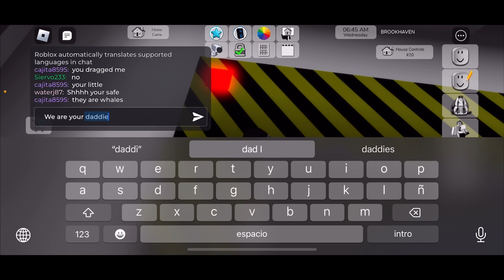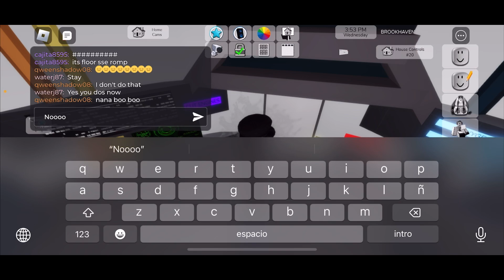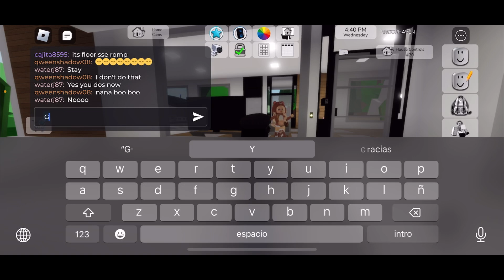Kidpapping kids | Roblox Brookhaven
Sorry for not uploading as much and Scp videos, I’m busy and those videos take awhile… even with the ai…